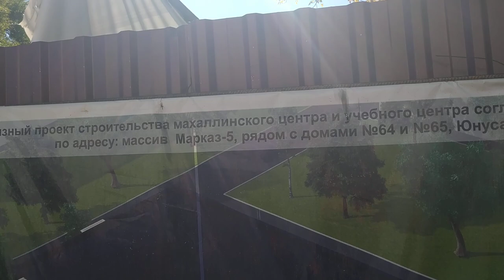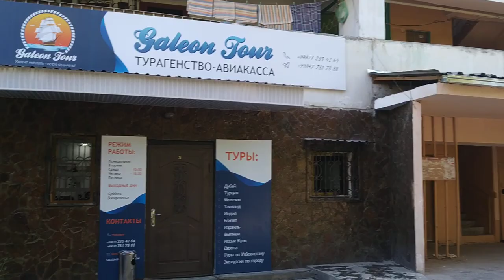Ташкент массив ц-5 ( Киет) Узбекистан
Осенью посетили массив ц -5 , сейчас он называется Киет, очень, очень жарко, примерно 23 градуса жары. Много построек новых на этом массиве.

- визы в Росcию, Казахстан и страны СНГ, визы в Шенген, США и Великобританию
Визы в Китай